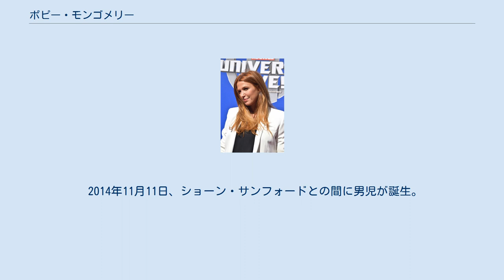ポピー・モンゴメリー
ポピー・モンゴメリー （Poppy Montgomery、本名：Poppy Petal Emma Elizabeth Deveraux Donahue; 1972年6月19日-）は、オーストラリアの女優。
 幾つかの情報サイトでは1975年生まれともされているが、多くの情報サイトでは1972年生まれとされている。
 代表作は『FBI 失踪者を追え!』（サマンサ“サム”・スペード）、『アンフォゲッタブル 完全記憶捜査』（キャリー・ウェルズ）。
 シドニー生まれ。
 父はレストラン・オーナーのフィル・ドナヒュー、母は市場調査官 兼 重役のニコラ・ドナヒュー（旧姓・モンゴメリー）。
 両親は自分の娘たちの名を花の名前からとり、兄弟の名はジェスロ・タルからとった。
 当時のボーイフレンドと旅に出るために学校を中退し、18歳の時渡米。
ジョイス・キャロル・オーツの小説『ブロンド』を基にした2001年放送の、CBSのミニシリーズ『偽りのブロンド 〜 マリリン・モンロー』でマリリン・モンローを演じ、2002年、100人の中から『FBI 失踪者を追え!』のサマンサ“サム”・スペード役に選ばれたことで人気が上がった。
 2007年12月23日、ロサンゼルスにてモンゴメリーと俳優アダム・カウフマンの間に、男子が生まれた。
 2014年11月11日、ショーン・サンフォードとの間に男児が誕生。